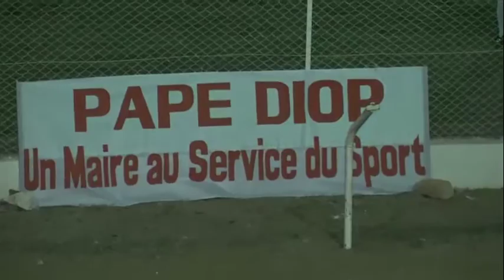Maire Pape Diop parrain finale zone 3B